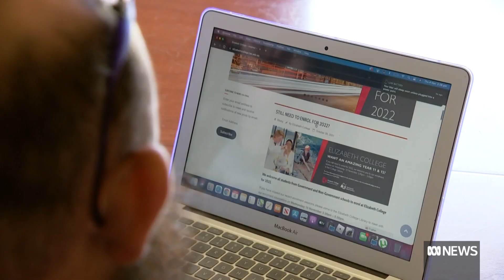Videos of high school student brawl sparks investigation | ABC News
Tasmania Police are investigating after footage emerged of a fight involving a large number of students at a Hobart high school, with a cyber-bullying expert warning the videos being circulated will only add to the harm.